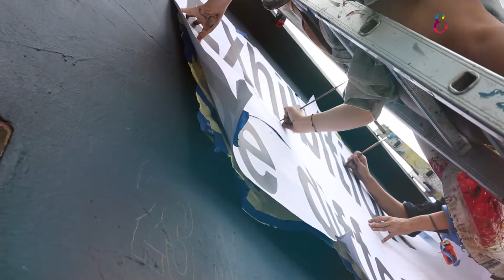Paco Rabanne - Dare to different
Mural realizado para Paco Rabbane y la comunicación del evento Dare to Different, realizado en el barrio de Palermo